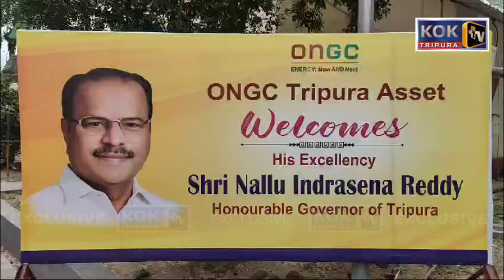BADHARGHAT NI ONGC HABANOGO BERAI NAIKHA HASTEPHA INDRA SENA REDDY NALLU